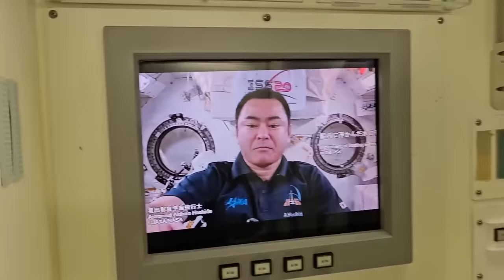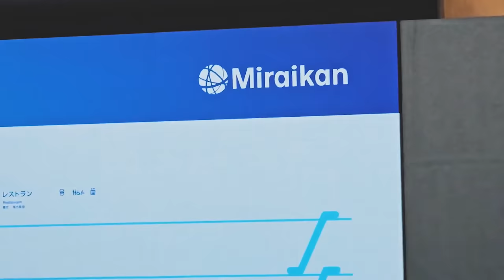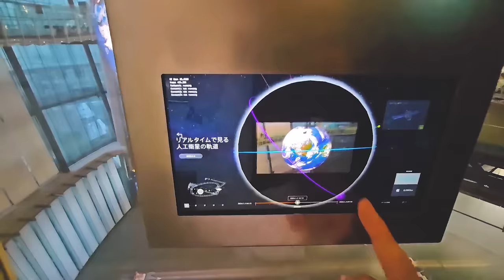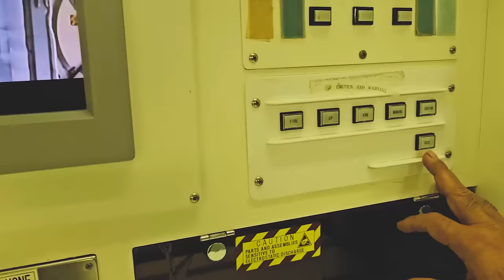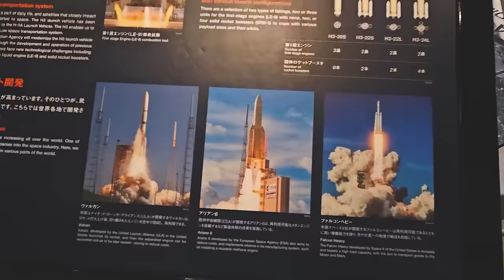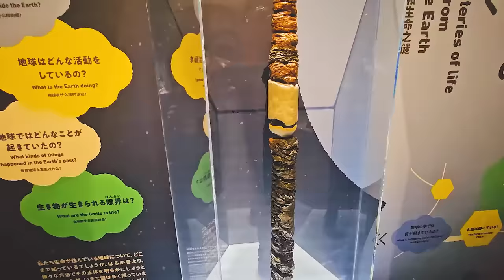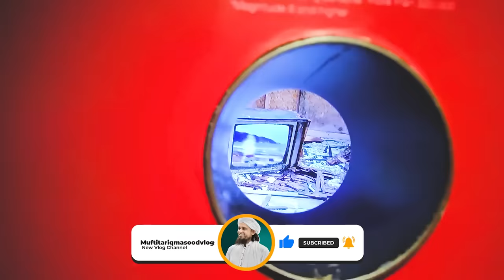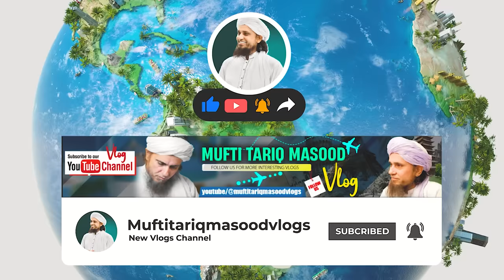Mufti Tariq Masood Japan K Chingchi Rakshaw